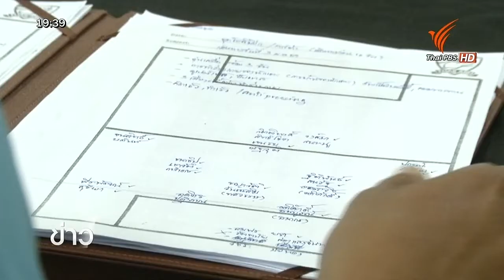นักฟุตบอลทีมชาติไทยชุดปรีโอลิมปิก รายงานตัวก่อนอุ่นเครื่อง สุพรรณบุรี